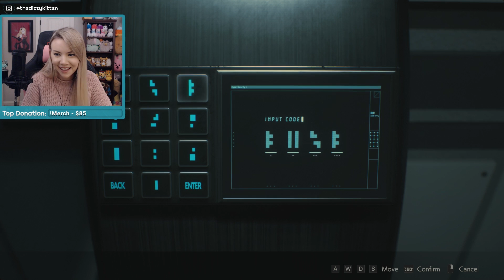Resident Evil 2 Remake Highlights w/ Dizzykitten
Hey everyone!

Resident Evil 2 Remake was a ton of fun! Hope everyone enjoys this highlight reel of me, mostly being scared to death and running from zombies!

See everyone next time ^.^